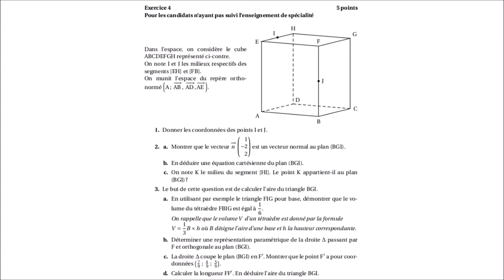4 - Géométrie dans l'espace, calcul d'aire d'un triangle | BAC S Métropole Septembre 2017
4 - Géométrie dans l'espace, calcul d'aire d'un triangle | BAC S Métropole Septembre 2017

___________ TIMECODE ___________
00:10 | Enoncé
01:44 | Solutions, Question 1
03:53 | Solutions, Question 2a
06:39 | Solutions, Question 2b
07:34 | Solutions, Question 2c
09:10 | Solutions, Question 3a
11:06 | Solutions, Question 3b
12:17 | Solutions, Question 3c
14:47 | Solutions, Question 3d